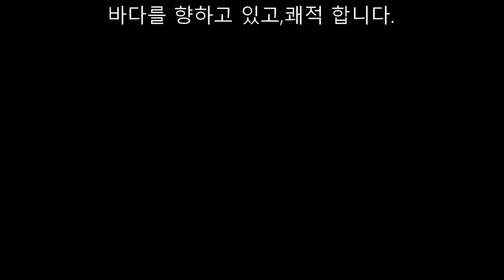부산 힐튼호텔 조식, 음식과 풍경을 같이 먹는 곳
이번에 부산 힐튼 호텔에서 2박을 보냈습니다. 2번째 같은 조식을 먹으니 조금 질리더군요. 인간의 감각은 이렇게 간사하네요.